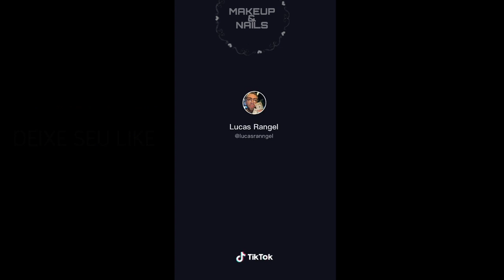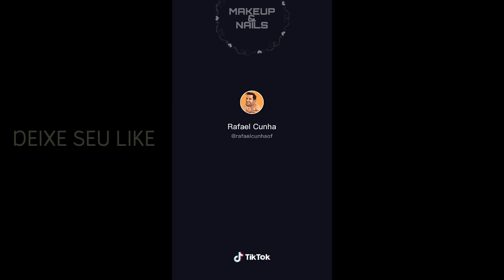OS MELHORES TIK TOK DE COMÉDIA 😂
AMORES! Quem adoraaaaaa assistir as dublagens do TIK TOK? Eu adoro, assisto o dia todooooooo. E por isso selecionei para vocês os meus vídeos preferidos, os melhores challenge do TIK TOK. Mas não são challenger de maquiagem, e sim challenge de dublagem! Tem participação do Luis Mariz, Luisa Sonza, Jéssica Cardoso e Dreicon, Ísis Valverde, Lucas Rangel, Viih Tube e muitos outros. Espero que gostem!!! Beijosssss

Obrigada por ter assistindo ♥️

VEM ME SATISFAZER CHALLENGE Makeup Evolui antes e depois famosas blogueiras LAURA BRITO FRANCINY ELHKE LISA BARCELOS ANTES E DEPOIS das blogueiras VIRGÍNIA FONSECA
MAQUIAGEM DO INSTAGRAM EVOLUIU CHALLENGE VÍDEOS DO INSTAGRAM EVOLUIU CHALLENGE VÍDEOS DO INSTAGRAM EVOLUIU CHALLENGE VÍDEOS DO INSTAGRAM EVOLUIU CHALLENGE VÍDEOS DO INSTAGRAM MAQUIAGEM DO INSTAGRAM MAQUIA MAQUIANDO MAQUIAGEN PLANETA DAS GÊMEAS VS DIÁRIO DAS GÊMEAS VS LILIAN VS JULIANA MOTTA  QUE DIABOS AGORA SOU LINDA MÚSICA VÍDEOS COM MUSICA TUDO E MAS UM POUCO VÍDEOS SATISFAÇÃO SATISFATÓRIO CORES PALHETAS DE MAQUIAGEM MAQUIAGEM NATURAL
MAQUIAGEM FORTE MAQUIAGEM COLORIDA UNICÓRNIO GLITTER INSTAGRAM EVOLUIU CHALLENGE EVAPORA CHALLENGE VÍDEOS DO INSTAGRAM EVOLUIU CHALLENGE VÍDEOS
BELEZA CHALLENGE BAMBOLÊ CHALLENGE PAREDÃO CHALLENGE BLU
MAQUIAGEM VÍDEOS ALEATÓRIOS DE NATAL CHALLENGE MAQUIAGEM ANO NOVO RESPONDENDO PERGUNTAS DOS INSCRITOS REVELEI O MEU ROSTO JAQUELINE SOBRINHO JESSICA CARDOSO JULIANA MOTTA